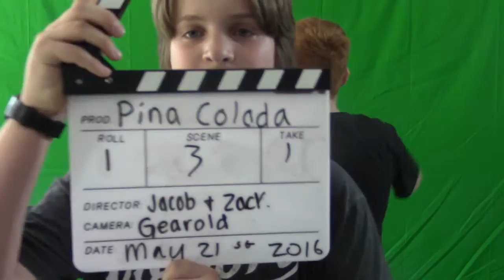Pina Colada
This is our take of the classic pina colada song. We think ours is better. :)